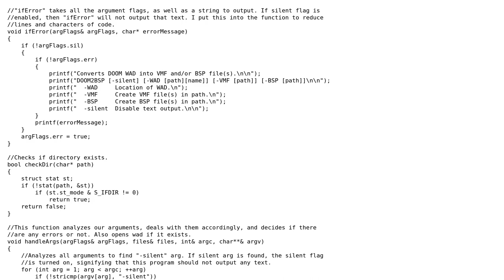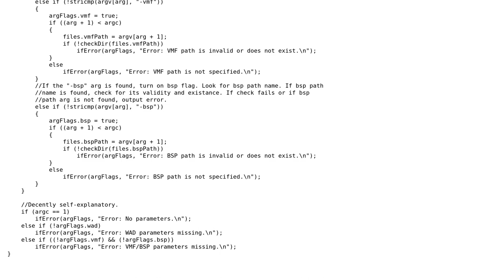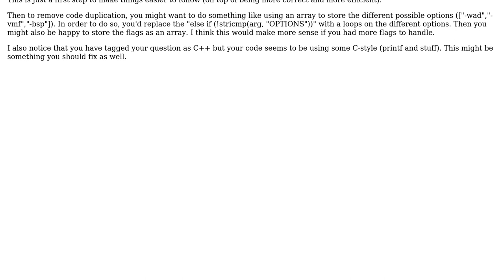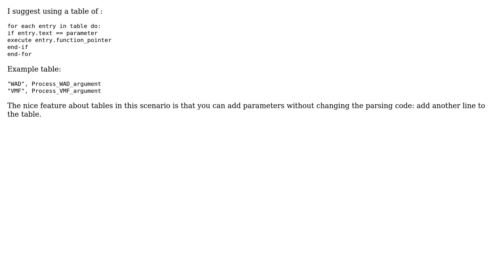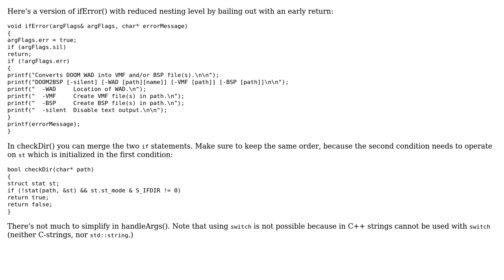Code Review: Handling argument flags (4 Solutions!!)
Code Review: Handling argument flags

With thanks & praise to God, and with thanks to the many people who have made this project possible! | Content (except music & images) licensed under CC BY-SA | Music | Images & others | With thanks to user Thomas Matthews user SylvainD user Quentin Pradet user Nikos C. user Kein Mitleid user Jamal and the Stack Exchange Network Trademarks are property of their respective owners. You are responsible for your own actions.